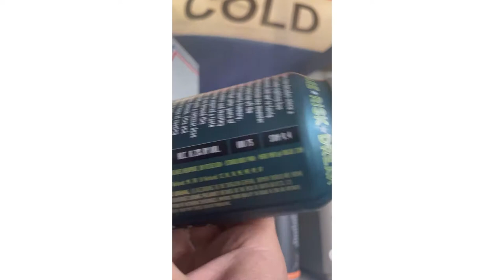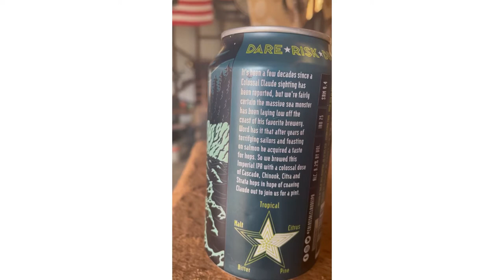I finally got my hands on it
I finally found the colossal Claude Imperial IPA from Rogue River brewing. I am beyond ecstatic to have this in my hands in the flavor of this beer was insane. I’m going to go back and stock up because I don’t know how much longer I will be able to find this beer. I am courage everybody if you love good craft beer to check out Rogue. I have never had a bad beer from them